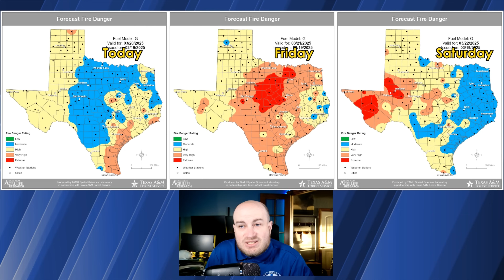Stormy Weather on the Horizon, Wind for the Weekend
Today, the weather in Texas is shaping up to be much calmer! We can expect northerly winds, gusting up to 25 MPH, a lovely change from the wild 50+ MPH we experienced over the past few days. This slight dip in wind speed is a bit of good news, helping to ease the wildfire danger a little, though we still need to keep an eye on things because of the low humidity. As we look to Friday, southerly winds will make their return, and we’ll be back on that temperature roller-coaster which keeps things interesting!

Looking ahead, a cold front is set to arrive on Sunday, bringing the chance of scattered thunderstorms across the eastern third to half of Texas as it moves south. Some of these storms could pack a punch with large hail and windy conditions. However, it looks like we'll finally be stepping into a more dynamic weather pattern, especially for the southeastern half of Texas, as we move into the second half of next week!

VIDEO CHAPTERS:
0:00 INTRO
1:11 HRRR SHORT-RANGE FORECAST
2:03 3-DAY WILDFIRE DANGER
2:55 GFS MID-RANGE FORECAST
4:13 SEVERE RISK SUNDAY
5:17 5-DAY RAINFALL
5:59 TEMPERATURES
7:22 6-10 DAY OUTLOOK
8:02 CONCLUSION